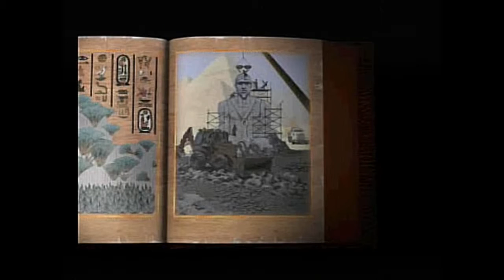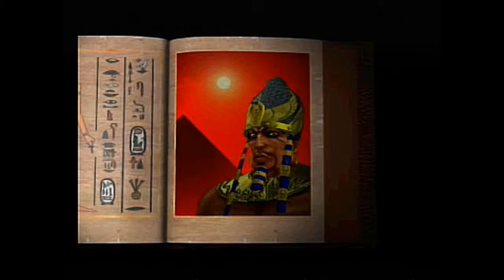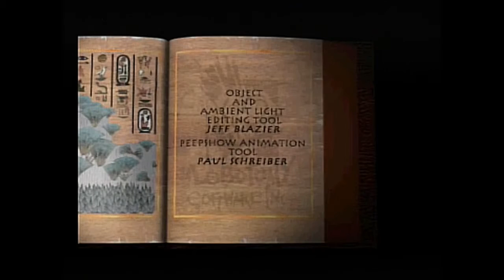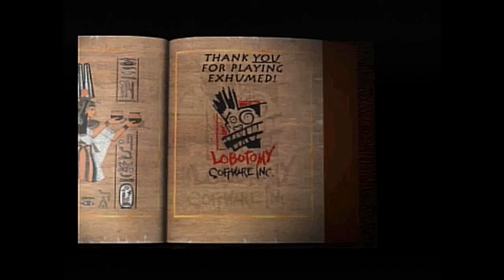Exhumed - PlayStation - Parte 04 - Sottotitoli ITA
Exhumed - Versione PlayStation
BMG Interactive, 1996